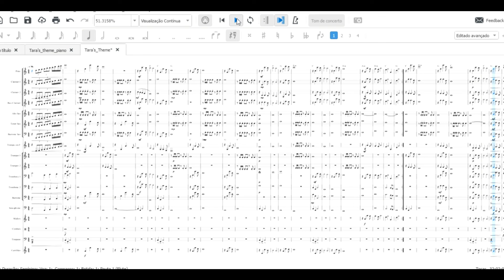Tara's theme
Quer ganhar 3 meses de Amazon Music Unlimited grátis?
Arr: Idalmo Santos
Band version
Tara's Theme é uma música composta por Max Steiner em 1936 como tema principal do filme E O Vento Levou. A composição foi interpretada pela primeira vez pela The MGM Studio Orchestra. Em meados dos anos 1940, "Tara's Theme" formou a base musical da canção "My Own True Love", de Mack David. No Brasil, Tara's Theme tornou-se notória como tema romântico das personagens Dona Florinda e Professor Girafales no seriado Chaves. Esta versão foi interpretada por Enoch Light & The Light Brigade.
Tara's Theme is a song composed by Max Steiner in 1936 as the main theme of the film Gone with the Wind. The composition was first performed by The MGM Studio Orchestra. In the mid-1940s, "Tara's Theme" formed the musical basis of Mack David's song "My Own True Love. In Brazil, Tara's Theme became notorious as the romantic theme of the characters Dona Florinda and Professor Girafales in the series Chaves. This version was performed by Enoch Light & The Light Brigade.